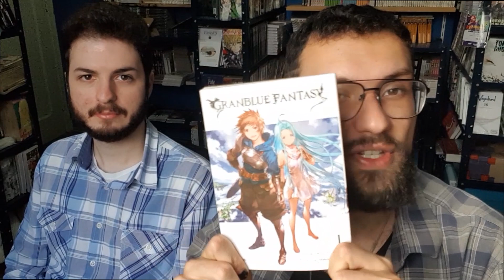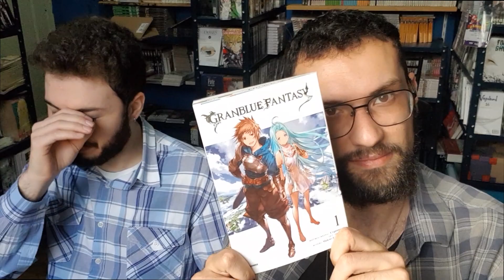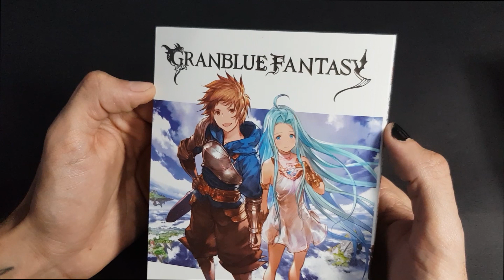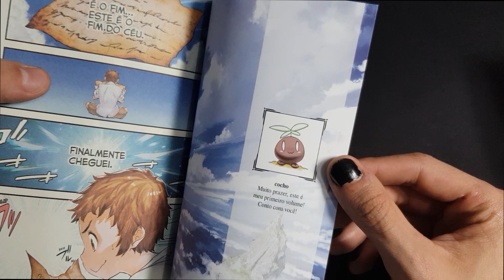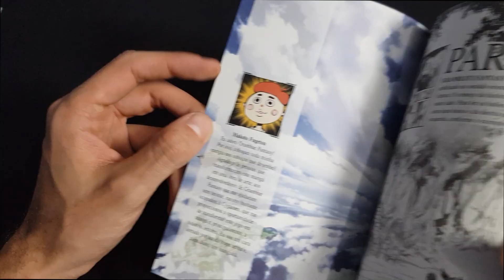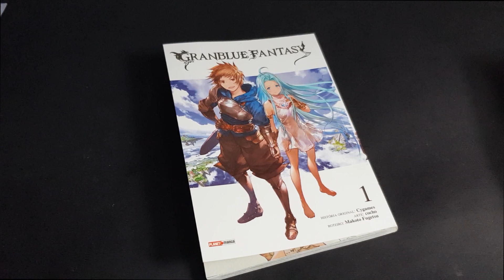[ ANÁLISE ] - Granblue Fantasy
Para comprar esse e outros produtos acesse